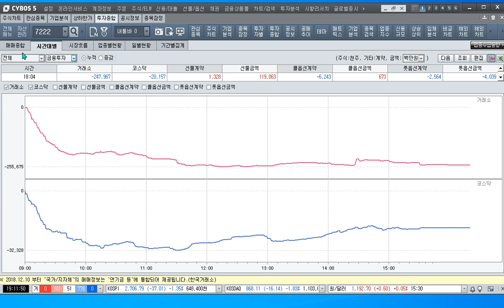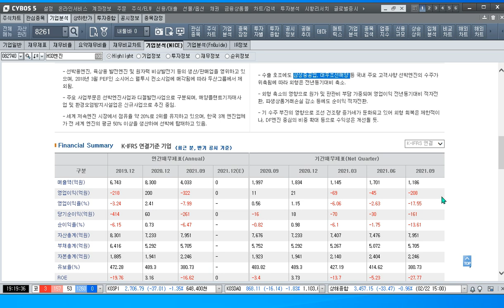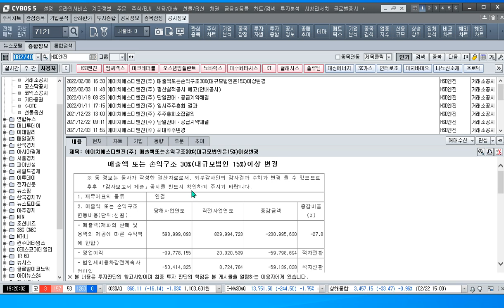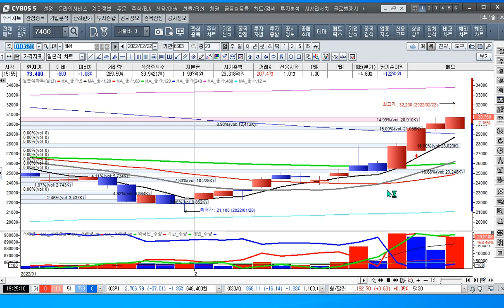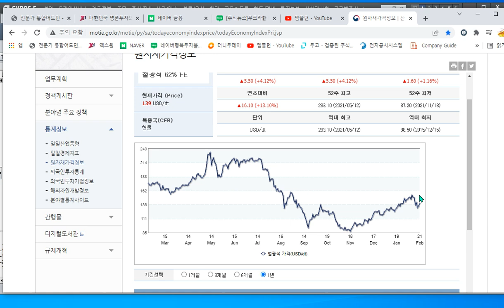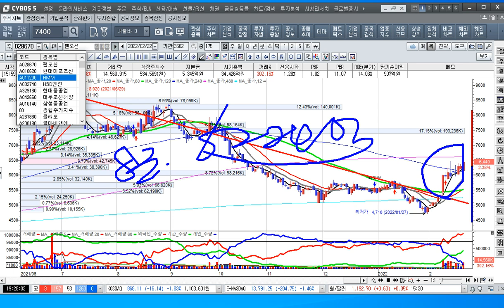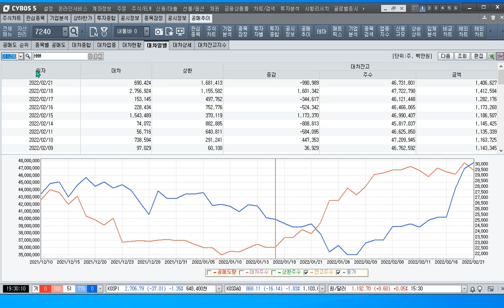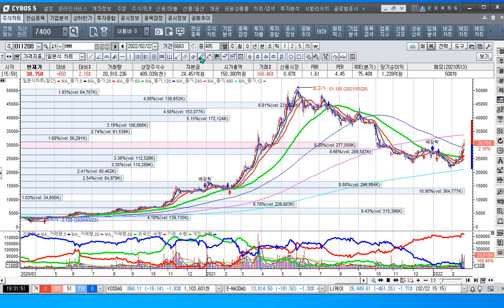[주식투자]우크라이나 전쟁공포에도 호실적의 조선 ,해운을 담자-팬오션, 현대미포조선[2022.2.22]